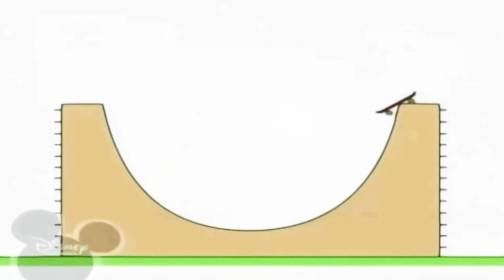19 лютого 2021 р.